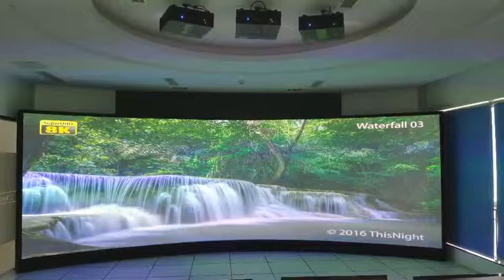Large Screen Curved Projection for Coference Room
Arc screen projection, more suitable for large meeting rooms and multimedia classroom.